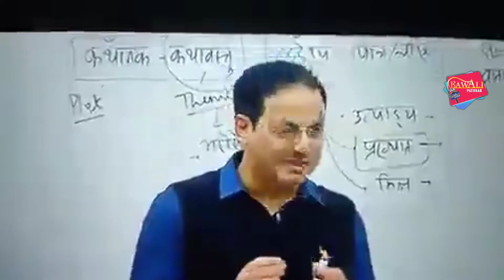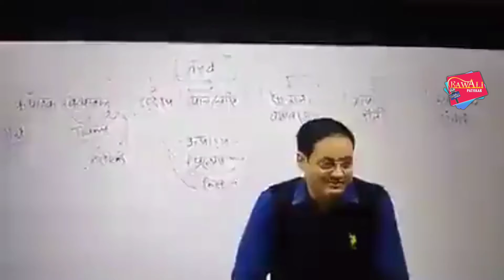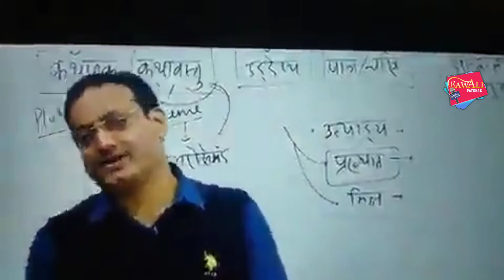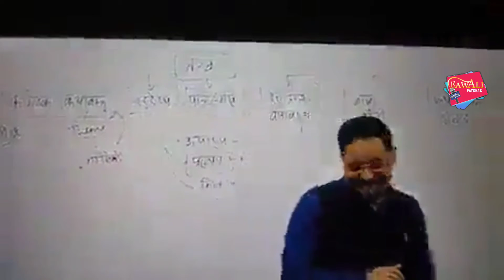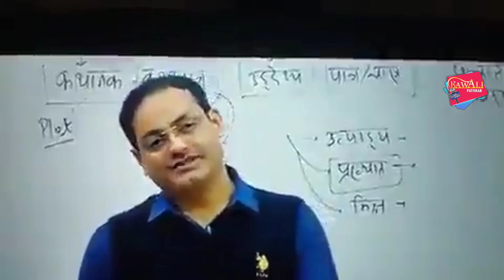vikas divyakirti on sita DRISHTI IAS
सीता माता पर बयान देने के बाद बुरे फंसे